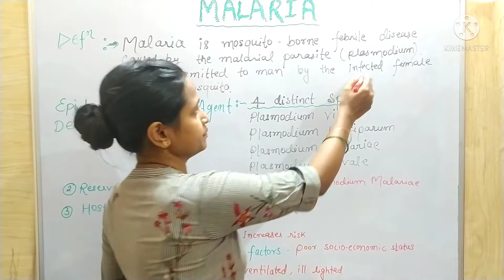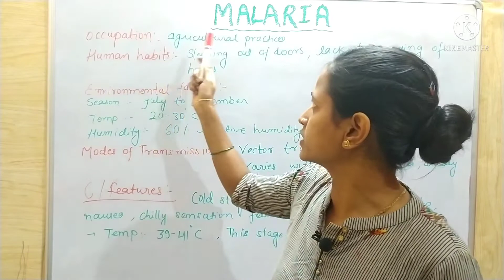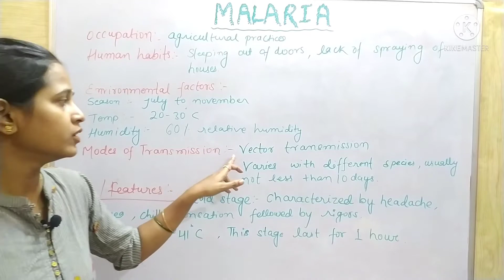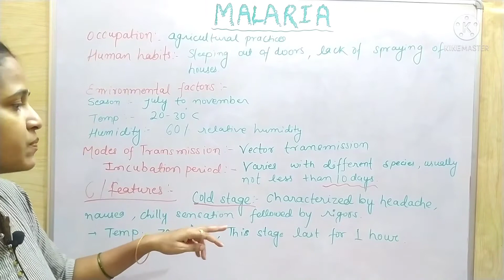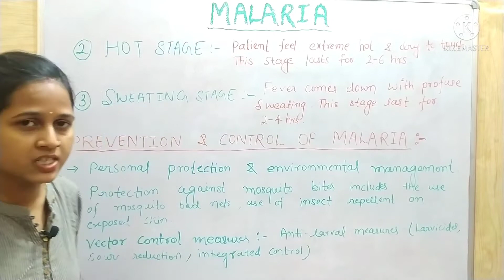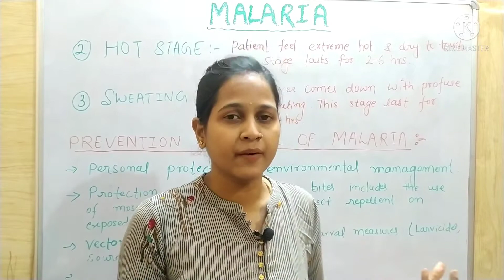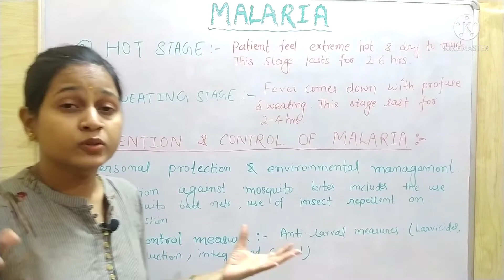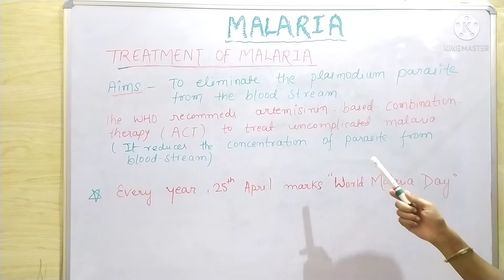MALARIA/Clinical features/ Prevention/Treatment/मलेरिया Communicable disease/ For all nursing exams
species of plasmodium
important for GNM / ANM/ communicable disease/ malaria